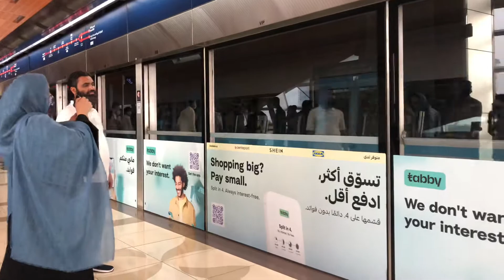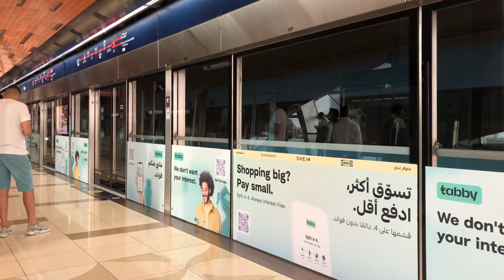Dubai Metro | Kinki Sharyo Train 24 (Eid Special)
Station: Dubai Mall
Platform 2